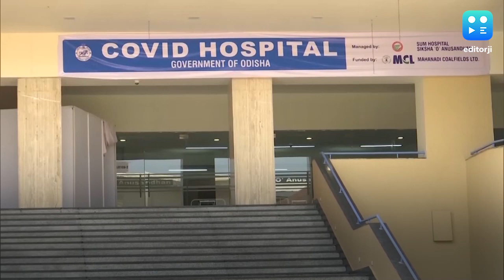47 dead in a day, biggest jump in Covid-19 fatalities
India recorded the biggest jump in the number of deaths in a day due to coronavirus with 47 patients dying in the last 24 hours. The number of coronavirus cases in the country has also climbed past 18,000 mark with 590 deaths, Union Health Ministry said on Tuesday. 1,336 new cases were reported in the last 24 hours. On the brighter side, an improvement has been recorded over the last week in the recovery rate, which stood at 17.48% on Tuesday morning, the highest so far with 705 patients recovering in a day.